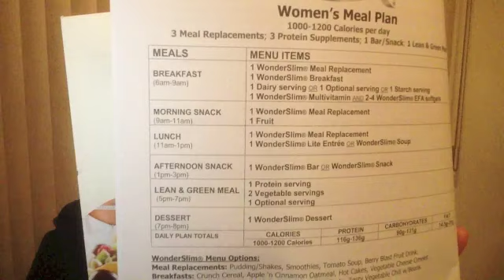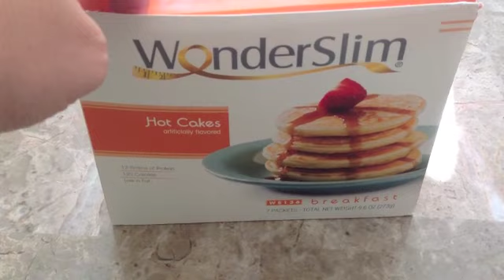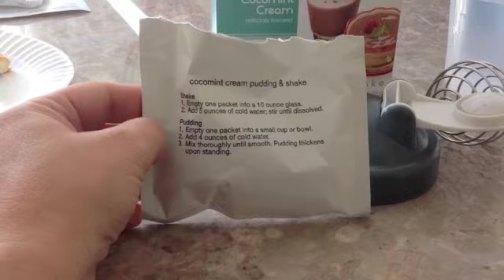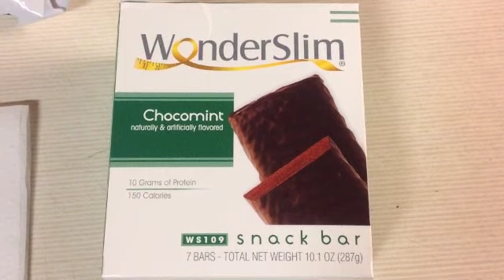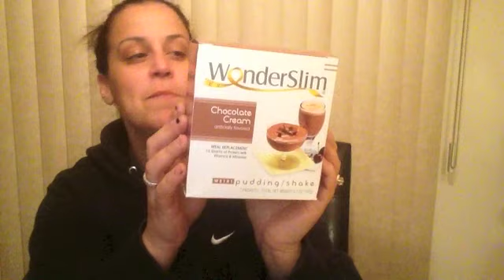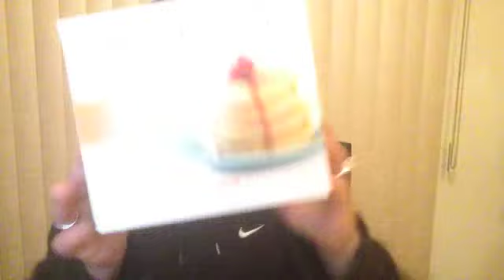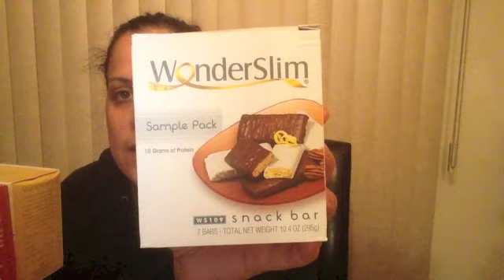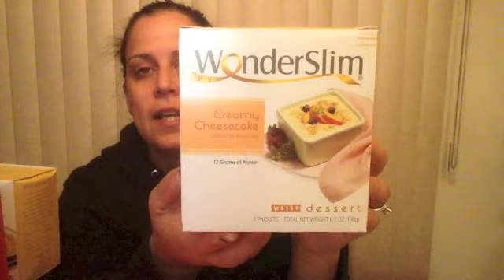WONDERSLIM FULL REVIEW AND FOOD DEMO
I am doing FABULOUS on WONDERSLIM!  This video is a FULL review and clips of each meal I ate today.